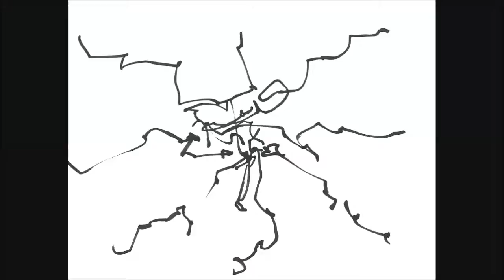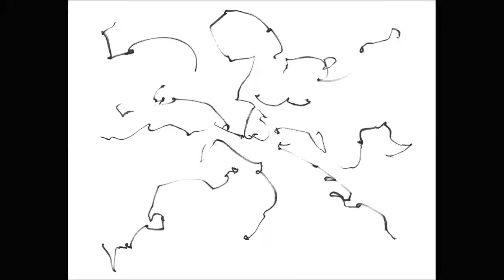Front 242 - Junkdrome